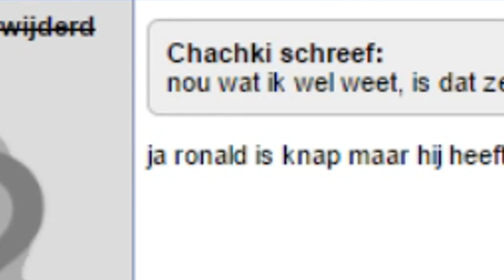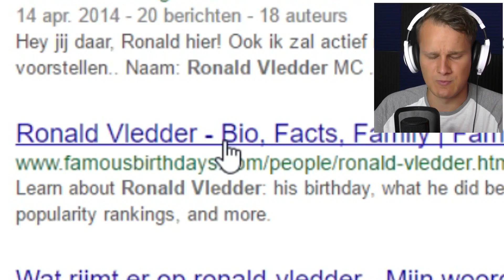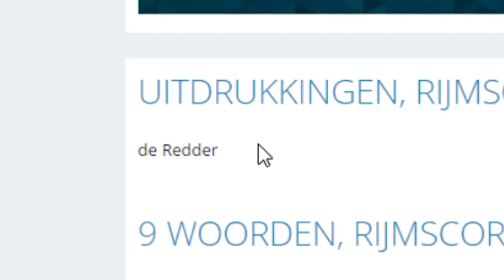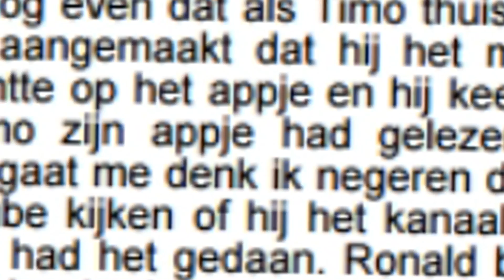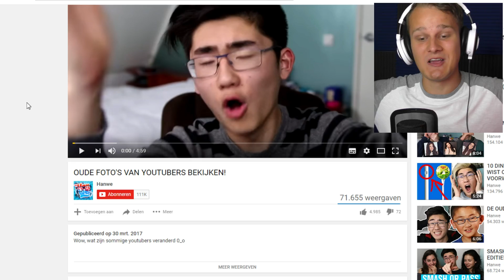IK GOOGLE MEZELF!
✖ Vandaag gaat Ronald zichzelf Googlen en hij komt serieus de raarste dingen tegen. Vond jij dit een leuke video en willen jullie meer persoonlijke video's? Doe dan een duimpje omhoog!

▶ Stuur ons fanmail:
HetGamePortaal
Postbus 8
9700 AA Groningen